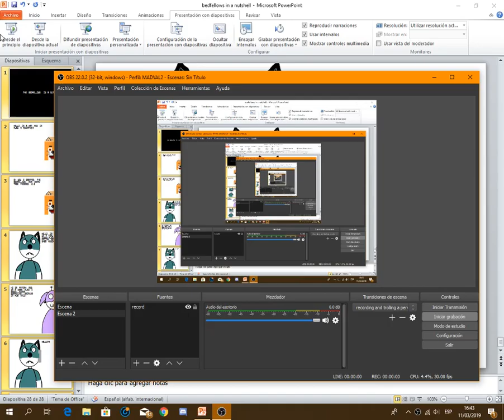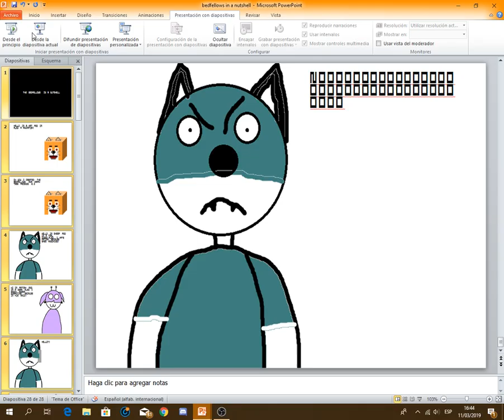the bedfellows in a nutshell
you may ask,why am i doing this video,because i like the bedfellows,is about furries about sheen the dog and fatigue the deer